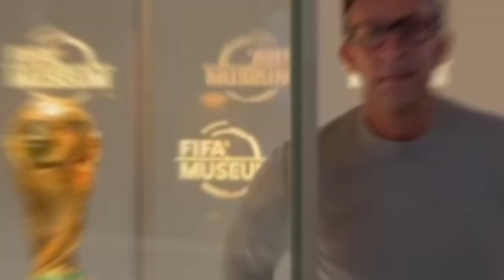O BRASIL VAI GANHAR A COPA DO MUNDO? CRAQUE NETO COMENTA | PLANTÃO DO CRAQUE #21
De férias na Suíça, eu estive na sede da Fifa, que sedia de quatro em quatro anos a Copa do Mundo. Será que o Brasil vai ser campeão? Muita coisa precisa mudar para isso acontecer, garotinhos!